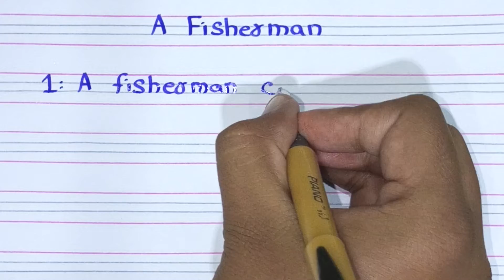A Fisherman 5 Lines Essay in English || Essay Writing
Short Essay on A Fisherman
5 Lines on A Fisherman in English
A Fisherman Essay in English 5 Lines